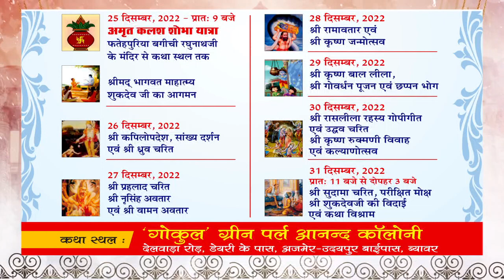निर्माणाधीन मंदिर के पास सामुदायिक भवन निर्माण की जारी निविदा को निरस्त करने की मांग